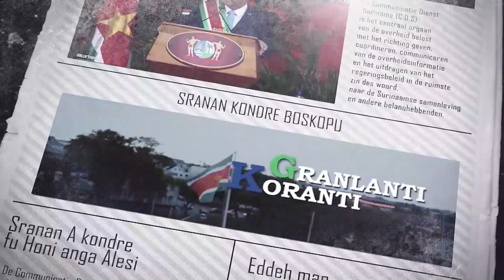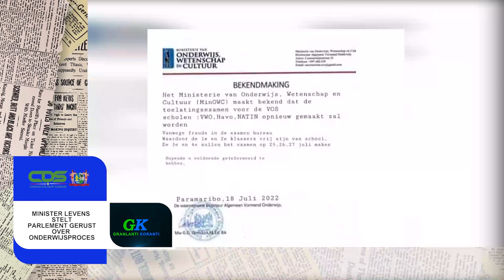𝔾ℝ𝔸ℕ𝕃𝔸ℕ𝕋𝕀 𝕂𝕆ℝ𝔸ℕ𝕋𝕀 (SARAMACCAANS) DD 21 JULI 2022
Communicatie Dienst Suriname die het nieuws weergeeft in het Sranan Tongo.

De onderwerpen in deze aflevering zijn:
- Minister Achaibersing accepteert verantwoordelijkheid in fraudekwestie
- Minister Levens stelt parlement gerust over onderwijsproces
- Regering gaat voor duurzame en structurele oplossing problemen SLM en Grassalco